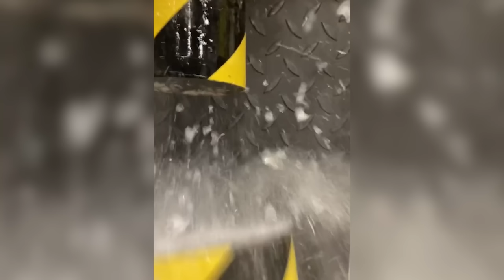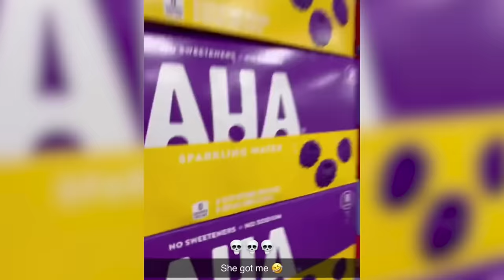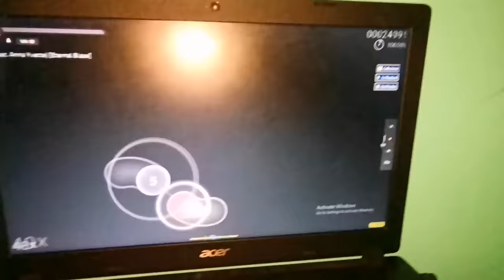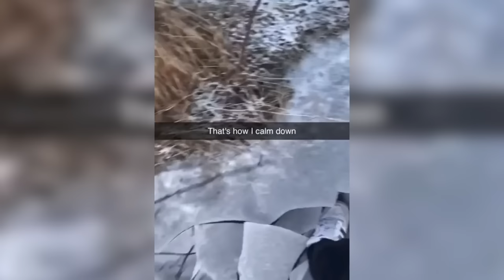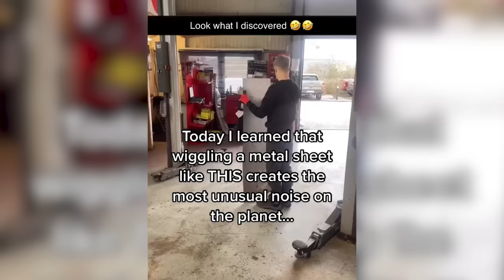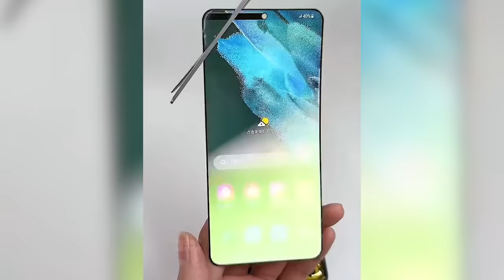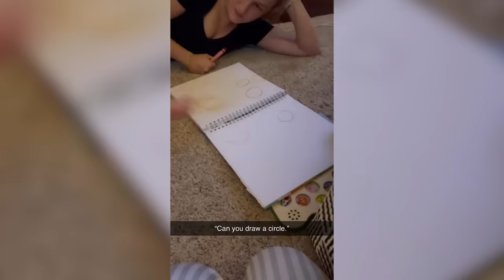why did i grab this BUG..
why did i grab this BUG.. From bugs and creates bigger than the size of my hand, to moments of instant regret, these are moments that will make your jaw drop. This video is filled with crazy moments. Be sure to watch the entire video ;)